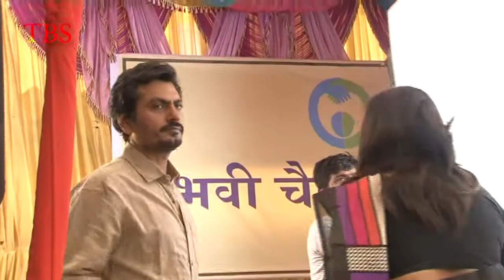MANJHI Movie Promotion Set Udaan With Actor Nawazuddin Siddiqui 3